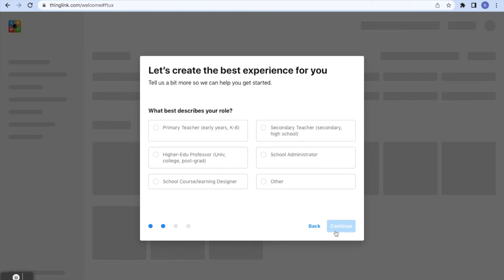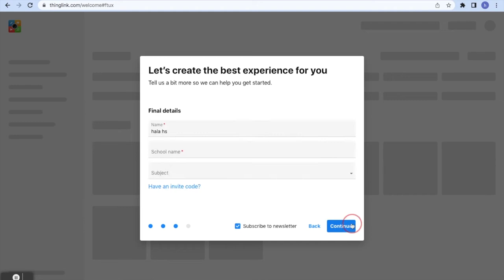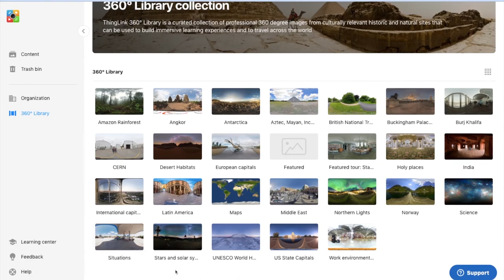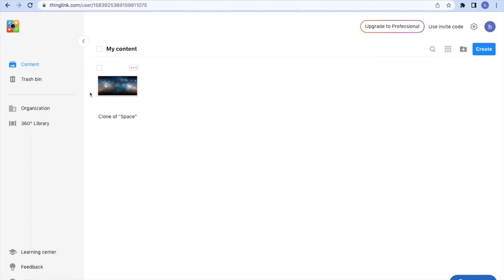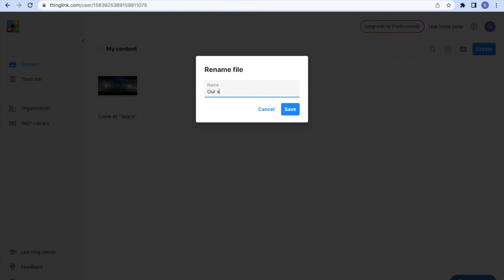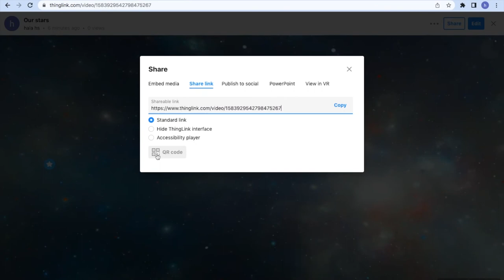How to use Thinglink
Thinglink is a free online interactive tool that allows teachers to insert different links, pictures, articles and any sort of activity all in one place. Adding 360 degree interactive images/ tours is what makes Thinglink unique and engaging.